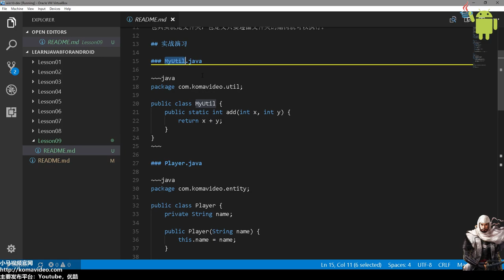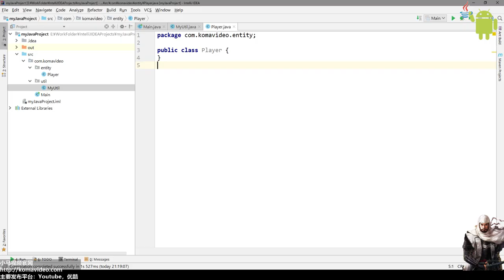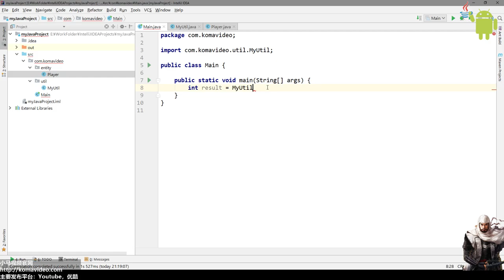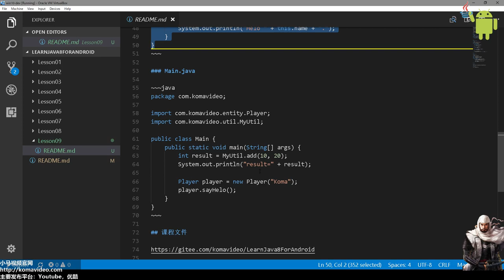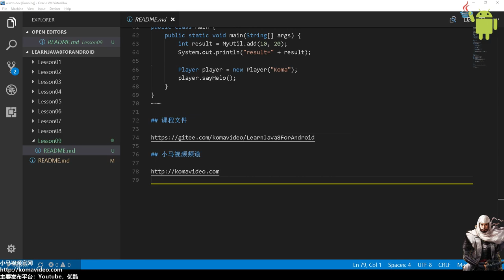09★Java8学习For Android★包管理(package)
09★Java8学习For Android★包管理(package)